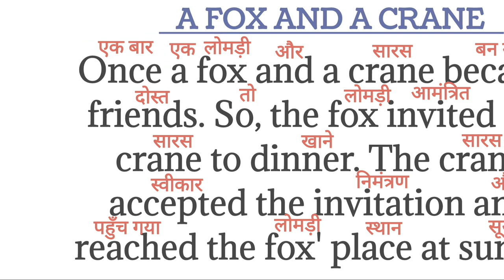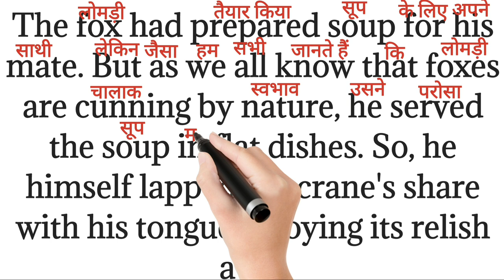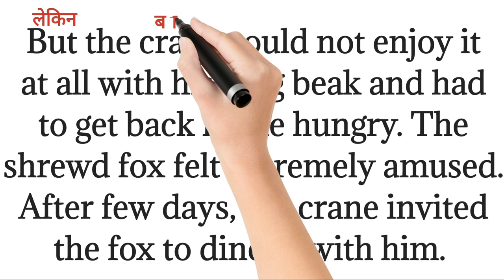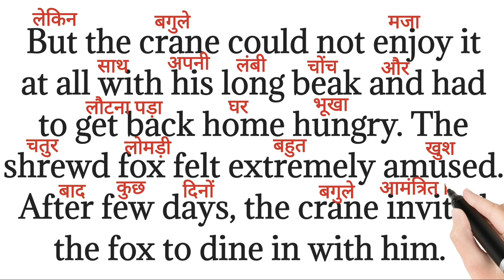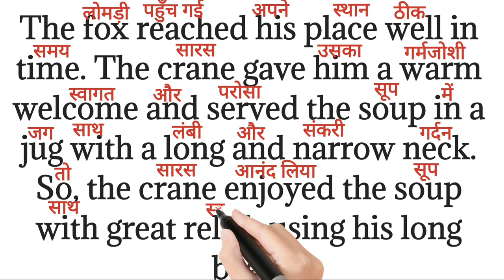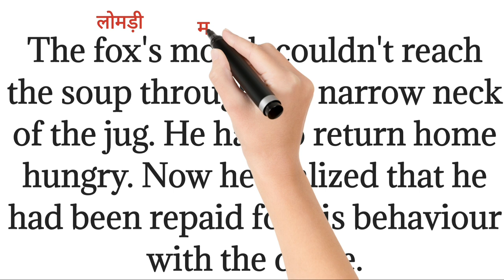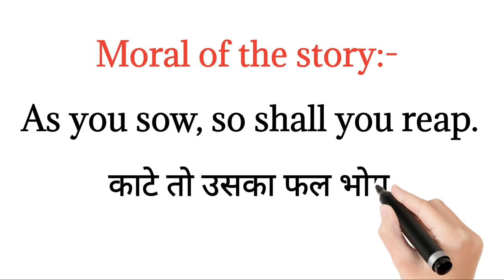A Fox And A Crane Story|Moral Story in English For Kids|Bedtime Story| English to Hindi translation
bahut hi asan tarike se apko main story reading and translation hindi to english karane wali hu agar aap English to hindi translate karna sikhna chahte hai to end tak is video me bane rahe video bahut jyada useful hai aap ke liye.

Your Queries -:👇

a fox and a crane
a fox and a crane moral story
a fox and a crane english story
a fox anda crane story in english
stories for kids
the fox and the crane
bedtime stories
kids stories
stories
moral stories
children stories
story
crane
moral
bedtime stories for kids
fox
fox and the crane